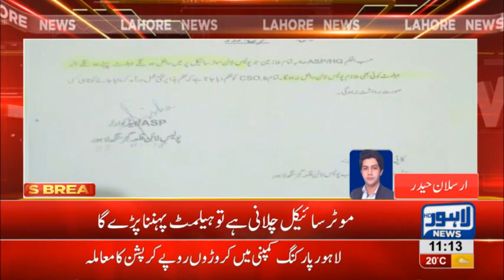Use of helmet declared compulsory for police officials